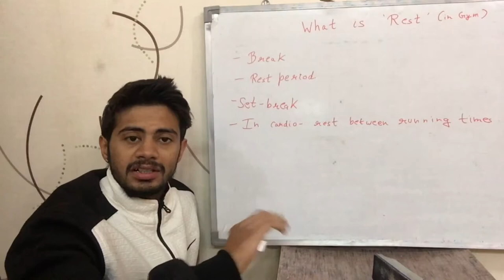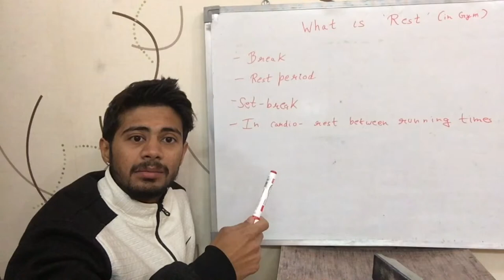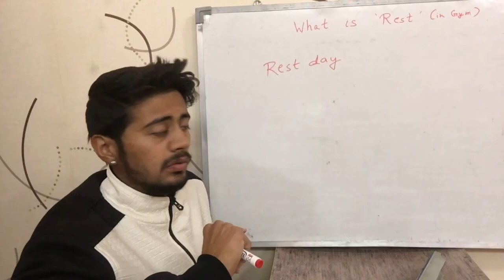जिम में 'Rest' क्या होता है ? (Hindi)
इस वीडियो में जिम में लिया गया 'रेस्ट' क्या होता है, इस बारे में बात करी गई है | सेट के बीच में करे गए आराम को रेस्ट कहतें हैं | ये वीडियो हिंदी में है |